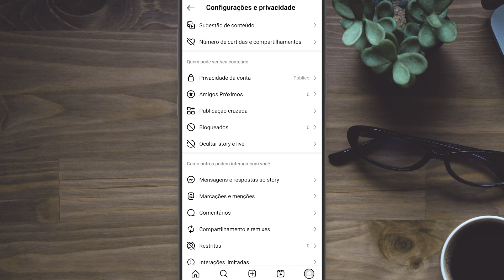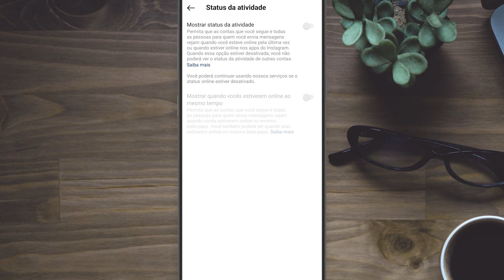Como TIRAR ONLINE do INSTAGRAM em 2024!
Para você que quer ficar offline e que ninguém saiba que você está no instagram, neste vídeo eu vou explicar o passo a passo de como fazer para tirar o online da sua conta do Instagram. Assim você pode usar sua conta sem que ninguém saiba que você está no Instagram. Confira o tutorial de como tirar o online do Instagram. Caso ainda tenha dúvidas, deixe nos comentários.